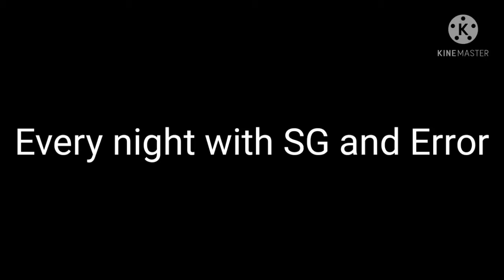A normal night with SG Dream and Error